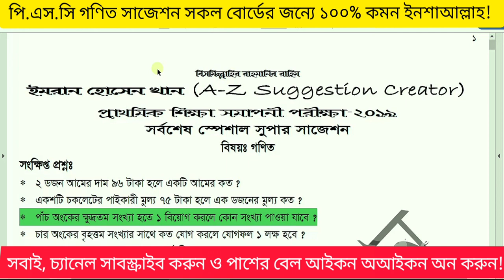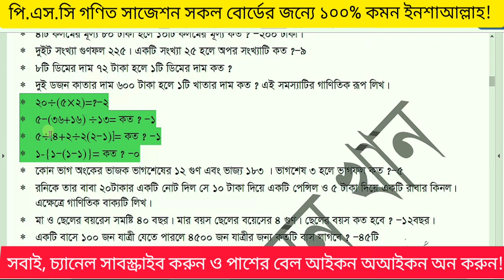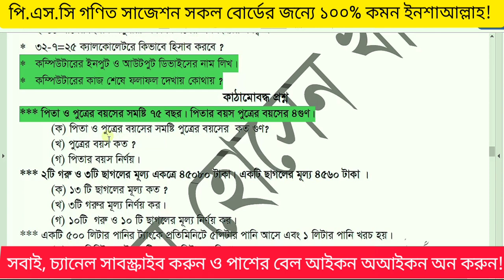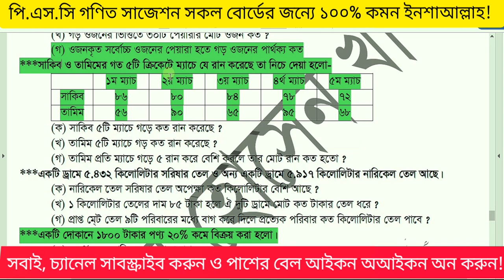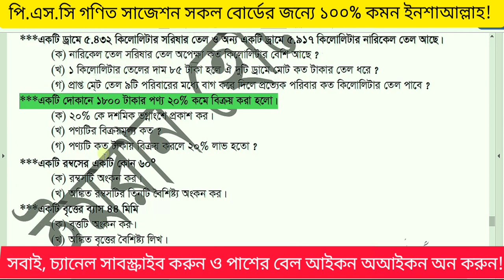PSC Math Suggestion 2019 || পি.ই.সি গণিত সাজেশন ১০০% কমন ইনশাআল্লাহ।।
আশাকরি সকল বোর্ডের জন্যে ১০০% কমন উপযোগী হবে।।
পরবর্তী সাজেশন পেতে কমেন্ট করুন আর অনার্স-মাস্টার্স ডিগ্রী ও যেকোনো জবের সাজেশন পেতে পেইজে মেসেজ করুন।